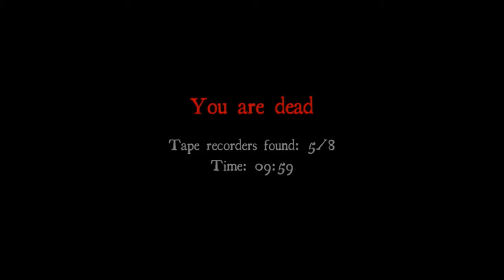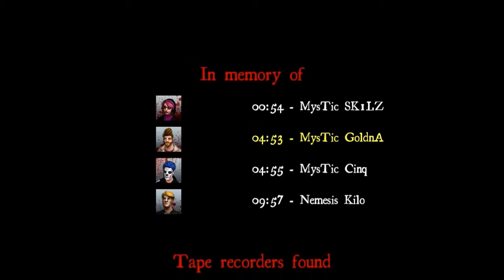White Noise Online Ep. 3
Partnered with:
Freedom!